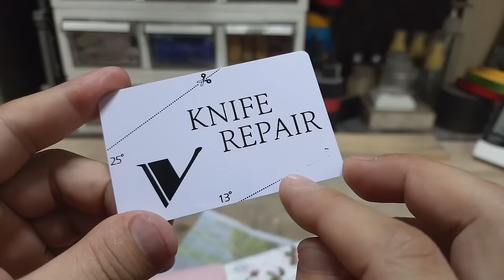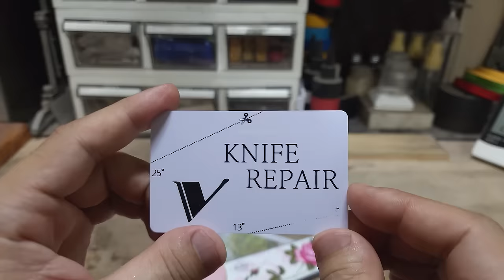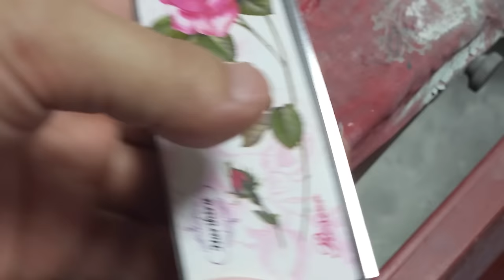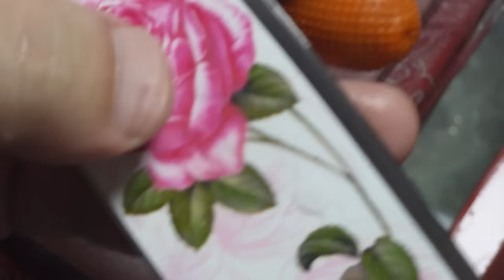전설의 장미칼 손으로 칼갈기. 칼가는 방법도 자세히 볼 수 있어요.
장미칼 연마 영상입니다. 장미칼을 320번~12000번 숫돌을 이용해서 연마하는 방법과 함께 칼날을 마감하는 구체적인 팁을 정리한 영상입니다.